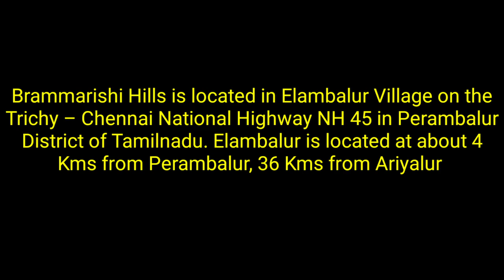brammarishi hills PERAMBALUR | tamil vlog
முக்காலமும் உணர்ந்த தலையாட்டி சித்தர், இன்றளவும் வாழ்ந்து வரும் இடமாக பிரம்மரிஷி மலை கருதப்படுகிறது. பிரம்மரிஷி மலை என்பது தலையாட்டி சித்தரின் இருப்பிடம் மட்டுமல்லாது, மொத்தம் 210 சித்தர்கள் இப்போதும் இங்கு வாழ்ந்து வருவதாகவும், அவர்கள் பல அதிசயங்களை நிகழ்த்துவதாகவும் நம்பிக்கை நிலவி வருகிறது.